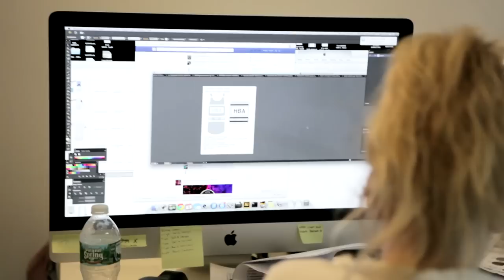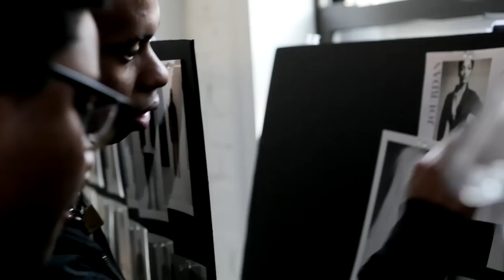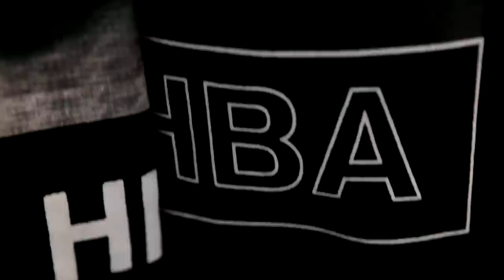SHOWstudio: Hood By Air: Trans - Process Film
In the lead up to his A/W 14 Hood by Air show, Marie Schuller visited Shayne Oliver's NYC studio to capture him finalising his collection